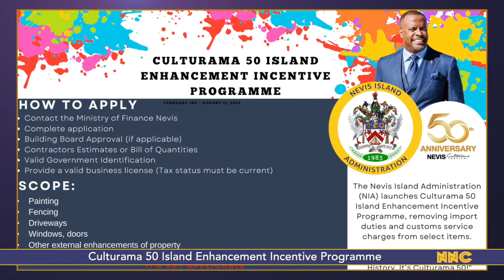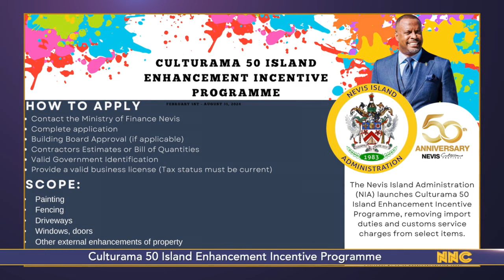NNC Local January 31, 2024.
Culturama 50 Island Enhancement Incentive Programme to be implemented from February 1st.
Registration for booths are now open for Agri Expo 2024